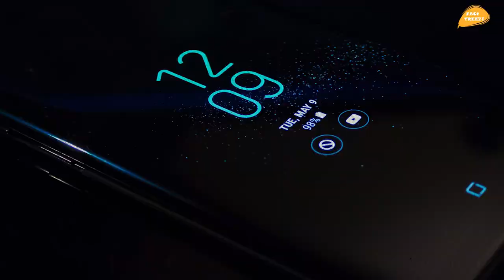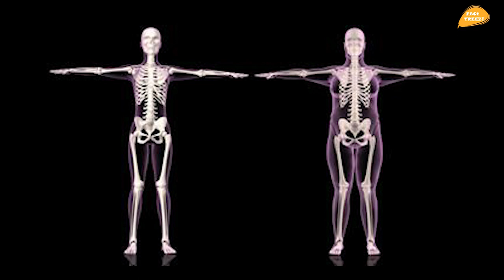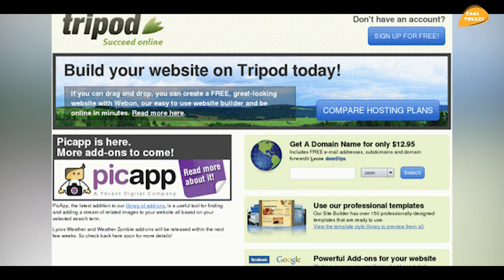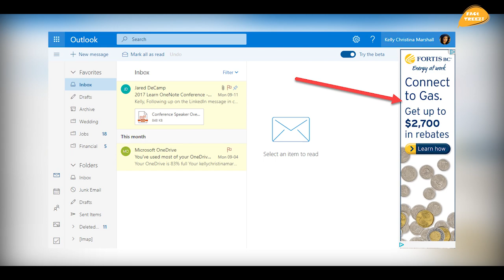1 Over में 6 Balls ही क्यों होता है? | Why Do 6 Balls In 1 Over? | Most Amazing Facts | FTE 12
In this video, I’ll show you {1 Over में 6 Balls ही क्यों होता है? | Why Do 6 Balls In 1 Over? | Most Amazing Facts | FTE 12}. Enjoy!

And Top Enigmatic Fact & 20 Most Amazing Facts to see this video And this video is gonna be very interesting so watch the video till the end And I hope you liked the FactTreez episode 12

Owner & Host | Research | Script | Voice-Over: Sourav Raghuvanshi

Video Editor: Sourav Raghuvanshi
KNOW THE UNKNOWN